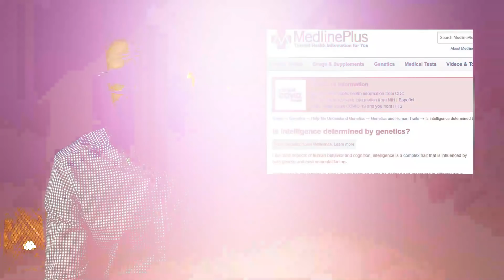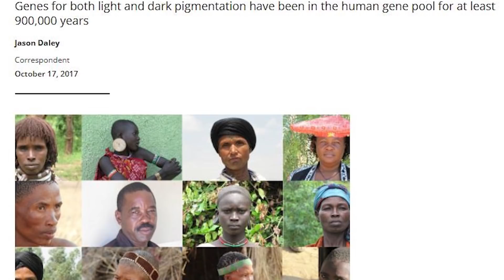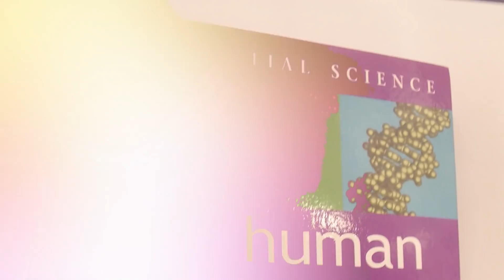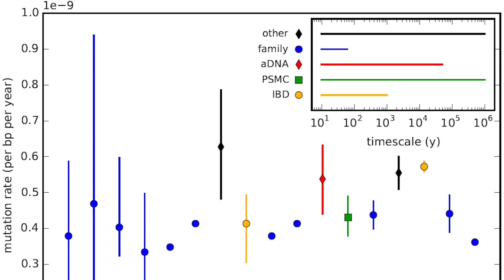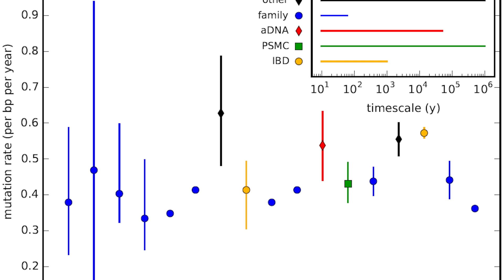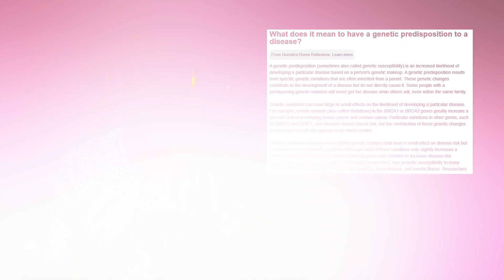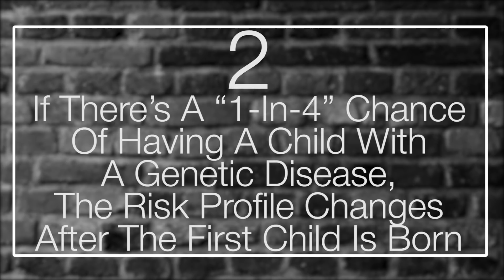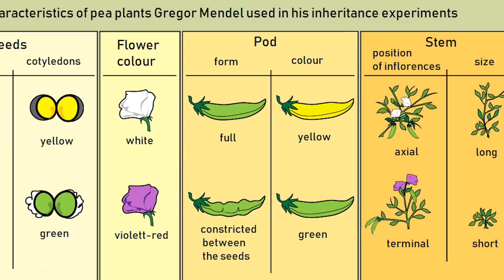Common Misconceptions About Genetics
Seven decades have passed since scientists proved that DNA is the cornerstone of heredity. Since then, a plethora of new DNA tests, as well as a steady stream of books, news programs, and CSI episodes, have made us comfortable with the idea that each of our cells incorporates three billion base pairs of DNA that we inherited from our parents. These test results can teach us a lot about ourselves. However, there is a significant risk of drawing incorrect conclusions...